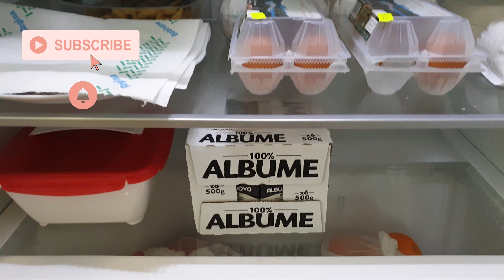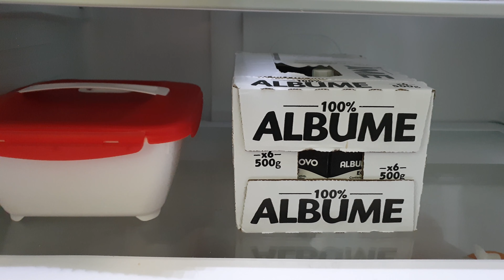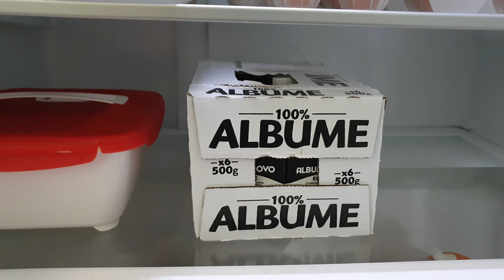COSA C'È NEL MIO FRIGO - ALIMENTAZIONE SANA | Organizza con Dany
Cosa c'è nel mio frigo - alimentazione sana

Questa è in assoluto una delle mie tipologie di video preferite! Per anni ho avuto un frigorifero sempre pieno di tutto, cose che fanno bene e cose che... beh lo sapete ;-P.
Più volte mi sono ritrovata con cose scadute che nemmeno ricordavo di avere preso e quando cercavo di intraprendere uno stile di vita più sano, tendevo ad acquistare cibi che magari nemmeno mi piacevano, riempivo il frigo e poi per alcuni di loro la fine non è stata molto piacevole!
Ora ho decisamente cambiato strada, nel mio frigo solo ciò che mi piace e solo ciò che piace anche al mio corpo! Non tornerei mai più indietro!

Io sono Daniela e questo è l'angolino che ho deciso di ritagliarmi nel mondo di internet. È un po' come avere una seconda casa.. 🏡
Nel mio canale troverai le mie passioni:
🌿 riordino e decluttering
🌿 minimalismo
🌿 organizzazione
🌿 il mio lifestyle
Spero ti sentirai a casa e soprattutto che troverai spunti e idee per "riordinare" la tua casa e la tua vita!🙏💛

*CONOSCIAMOCI MEGLIO SUI SOCIAL*

A presto
Dany